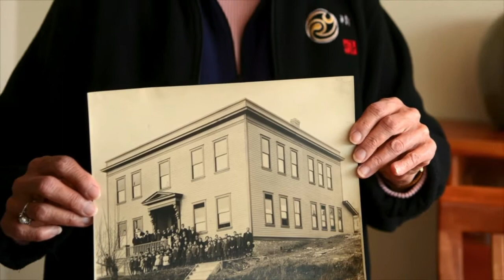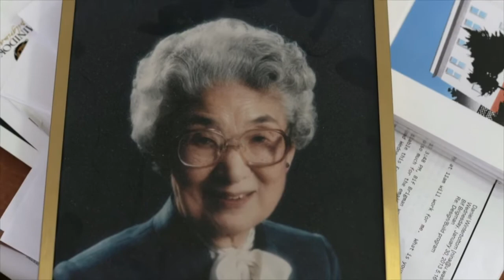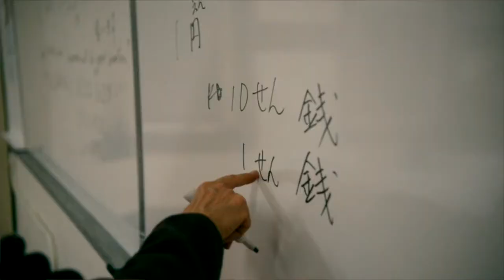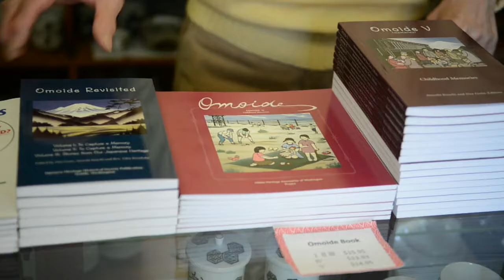SCBJCF010 JCCCW Preserving a Legacy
Japanese Cultural & Community Center of the Washington State